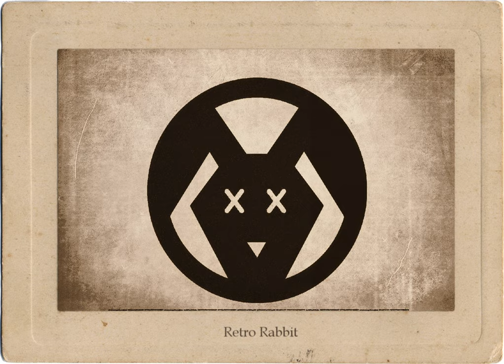Retro Rabbit - EP 132 - Digital TV: The Alien Conspiracy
Today we look at killer sandwiches, hallucinations of tiny people, and then we take a look at the conspiracy theory of why we really switched over to digital television. Vote For Your Favorite Paranormal Podcast: Dead Rabbit Radio! Amazon Wish List Dead Rabbit Radio Wiki Help Promote Dead Rabbit! Dual Flyer "As Above" Flyer “Alien Flyer” By TVP VT U “QR Code Flyer” by Finn Links: A man recently took a close look at his sandwich and noticed an unknown powder. Little did he know he had possibly just caught a serial killer. Then we take a look at Visual Release Hallucinations, a bizarre condition that causes nearly blind people to see tiny people and even cartoon characters interacting with the world around them. And finally, we look at a conspiracy that I came up with: What is the real reason behind switching over from analogue to digital TV? Was it so consumers would have a better viewing experience? Or was it something more sinister than that? Links: German man suspected of killing 21 colleagues in poisoned sandwich plot, police say Visual Release Hallucinations (Charles Bonnet syndrome) Visual release hallucinations Visual release hallucinations (Charles Bonnet syndrome) Methanol toxicity Analog Versus Digital TV: What's the Difference? Can our TV signals be picked up on other planets? Next On TV E.T. PHONE HOME Are Aliens Watching Old TV Shows? DTV Is Coming (And Sooner Than You Think!) Logo Art By Ash Black Opening Song: "Atlantis Attacks" Closing Song: "Bella Royale" Music By Simple Rabbitron 3000 created by Eerbud Thanks to Chris K, Founder Of The Golden Rabbit Brigade Dead Rabbit Archivist Some Weirdo On Twitter AKA Jack YouTube Champ Stewart Meatball The Haunted Mic Arm provided by Chyme Chili The Golden Rabbit Army: Fabio N, Chyme Chili, Greg Gourley, Vixen Wiki created by Germ Email: Twitter: @DeadRabbitRadio Facebook TikTok Dead Rabbit Radio Subreddit Paranormal News Subreddit Mailing Address Jason Carpenter PO Box 1363 Hood River, OR 97031 Paranormal, Conspiracy, and True Crime news as it happens! Jason Carpenter breaks the stories they'll be talking about tomorrow, assuming the world doesn't end today. All Contents Of This Podcast Copyright Jason Carpenter 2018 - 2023